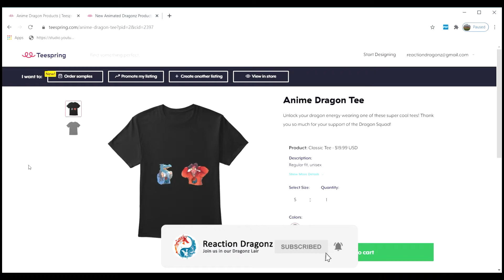🆕Rick And Morty 2x8 Interdimensional Cable 2 Tempting Fate Reaction! 👉 Rick And Morty!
Here we go Dragon Squad with some more Rick and Morty!  Keep the subs and likes coming it helps out the channel!  Thanks for all the support so far!

This video is all about rick and morty 2x8 interdimensional cable 2 tempting fate but also try to cover the following subject:
-rick and morty 2x8 interdimensional cable 2 reaction
-jerry gets shot rick and morty
-rick and morty reactions